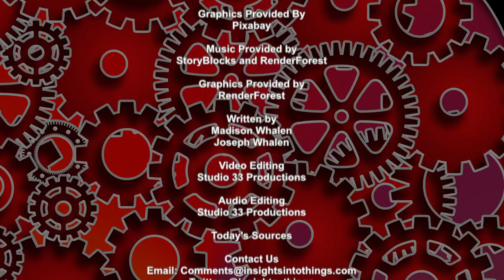Insights Into Teens: Episode 130 "Marching Band"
In today’s episode we’re going to take a look at Marching Band. We’ll explore what’s involved as far as time and commitment. We’ll talk about what skills are honed in marching band, not all of which are musical. We’ll also take a look at some of the less obvious benefits teens gain that will stay with them for a lifetime.